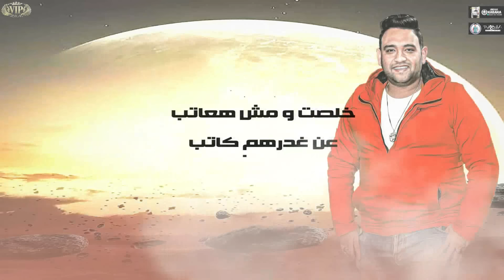لعبة شيطان (دلوقتي الكل نساني) - حمو بيكا - حمادة الاسمر - مودي الامين - ١٠٠نسخة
ستوديو ١٠٠نسخة

كلمات:
لعبة شيطان فاجر في الكل بيتاجر
بنركبو خناجر في ضهر بعضينا
ليه الفلوس خلت كل الصحاب قلت
كلو هيدلت دور يا زمان بينا
ضحكه ضايعه وعمرها عاده
ماشيه ماده معدش موده
لو برنس وماسك عده
كله هيحبك يوفيلك
وشوش حلوه لكن من بره
جوه منها دي سوده ومره
وبعدين في الصحبه الضره
كلو عامل فيها زميلك
خلصت ومش هعاتب
عن غدرهم كاتب
عشت اديهوم راتب
علطول مفرحهم
لما الجيوب فضيت
قلولي كدا قضيت
دا الكل هيسدد
مش ناسي ملامهم
بيقولو في غيابنا
وبيجو اودمنا
بيعملو حبايبنا
اونطه في اونطه
معملش انا حاسبها
دي خلق متشابها
انا بقزف الجابهه
كلا ليك انت
يابني نسيتك ولا علي بالي
انتا رخيص ولا شوفتك غالي
بكره الفرصه اكيد جيالي
احظر من ردة افعالي ساند نفسي ومش محتاج
انا البحر انتو الامواج
انا فوق راسكو انا هفضل تاج
لما احضر في ازعاج
بلحب مش نافعه
طبع الصحاب افعة
بدلهم الدفعه
يدوني مرزيه
يالي انتو قاصدني
وفي ضهري شتمني
ميغركوش سني
دا العقل مش فيا
معرفش ازاي حبيتكم
ندمان ان انا بوفيلكو
كنت معاكو في مشاكلكو
في الفرح انا اول واحد
دلوقتي الكل نساني
من تاني بقيت وحداني
الكل هينسي حناني
انا عالدغري عليكو هتجاحد
اي بت غيرك شفافه
انتي بس تكوني متشافه
جيتي حياتي عملتي اضافه
خلتيني افرح واتهني
هنسا اي همودر جرحاني
عشان حبيبتي مفرحاني
مش عايز غيرها انا تاني
بطلت لا شات ولا رنه